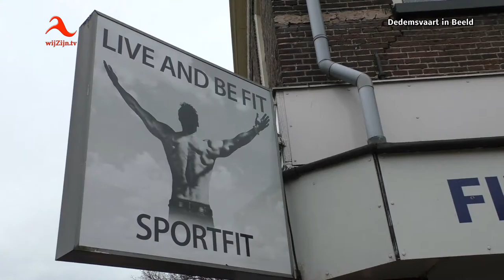’In beweging voor Hersenstichting’ brengt € 800 op!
Onlangs werd in sportschool "Sport Fit" door een groep vrijwilligers geld bijeen gesport voor de Hersenstichting. Het idee kwam van Janet; zelf heeft zij de ziekte van Parkinson. Middels deze actie wil zij laten zien dat bewegen gezond is voor iedereen. Het eindbedrag was eerst € 749,51 echter Sport Fit heeft dit bedrag afgerond naar €800! ’n Sportief gebaar voor een sportieve actie. TOPPERS!